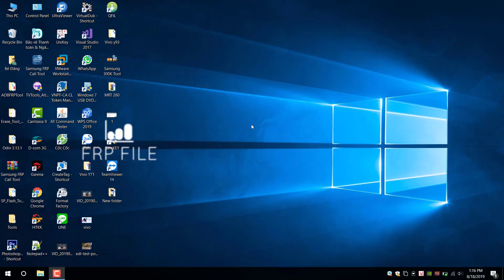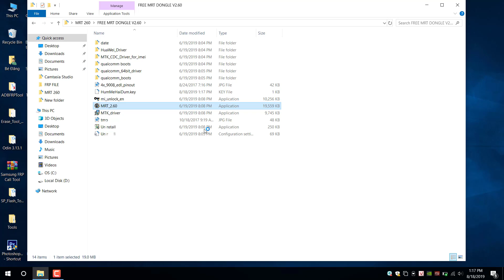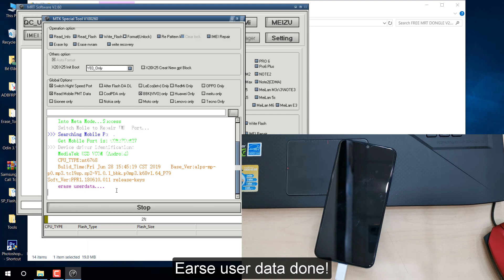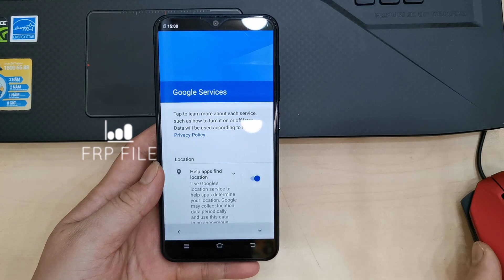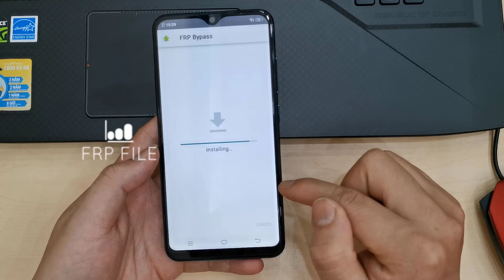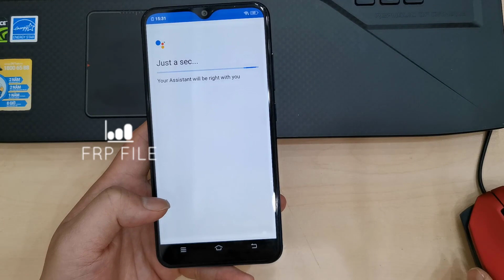VIVO Y91c (vivo 1820) Remove Screen Lock Demo and FRP bypass without box, dongle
If you own a Vivo Y91c stuck at screenlock and have google account verification screen then here we will solve your problem by unlocking it from your device, so just follow this process that helps Vivo Y91c unlock screenlock and FRP Bypass

Good luck!